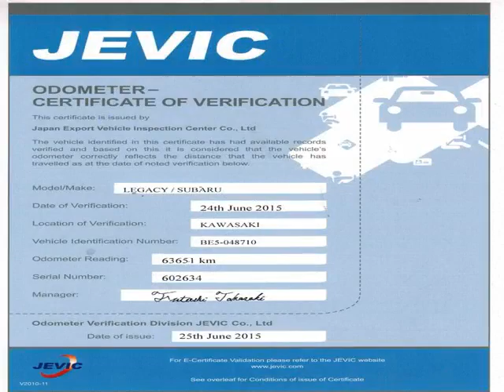Vancouver Velocity Cars - BC - 2000 Subaru Legacy B4 RSK 63K's TWIN TURBO AWD Half-Leather 1YR WRNT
Vancouver Velocity Cars - BC - 2000 Subaru Legacy B4 RSK 63K's TWIN TURBO AWD Half-Leather 1YR WRNT 685